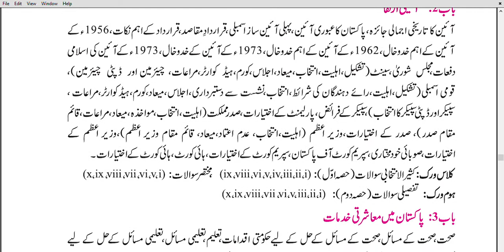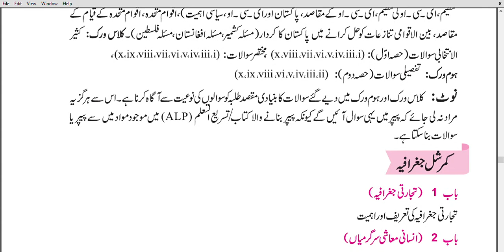Smart Syllabus Civics Class 12th